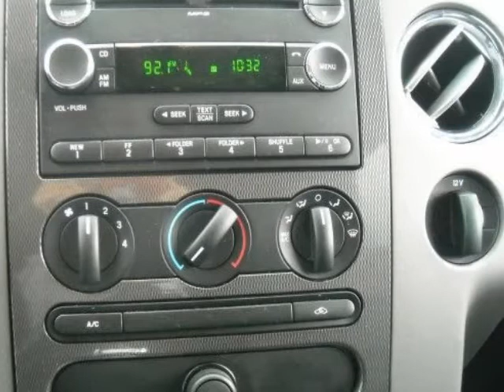2008 FORD F-150 SUPER CAB 8'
2008 FORD F-150 4WD SuperCrew 139" Lariat

Commerce, TX